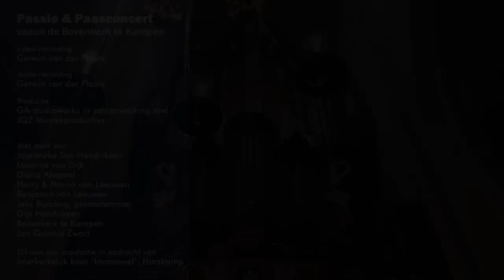Passie & Paasconcert 2021 'Immanuël', Harskamp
Interkerkelijk koor 'Immanuël', Harskamp
o.l.v. Gerwin van der Plaats

Maurice van Dijk, trompet
Diana Abspoel, hobo
Gerwin van der Plaats, vleugel
Harry van Leeuwen, orgel

Jojanneke Top-Hendriksen, lezingen
Gijs Hendrikse, opening en sluiting